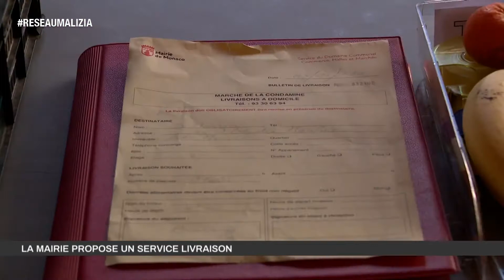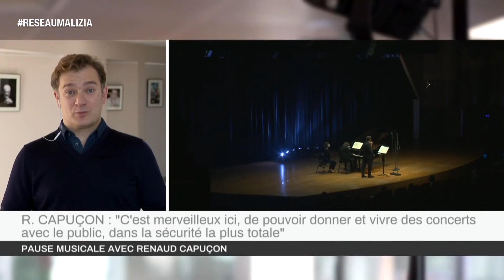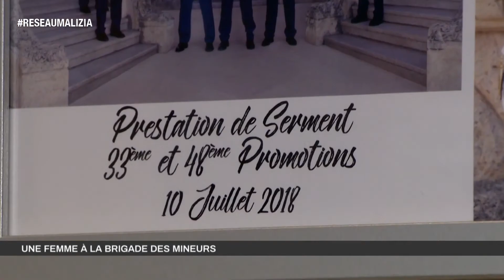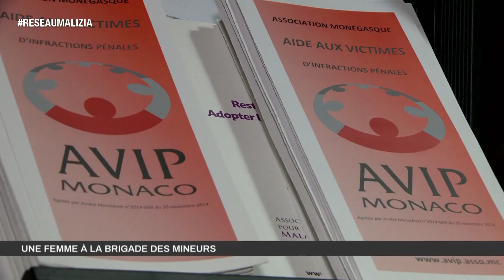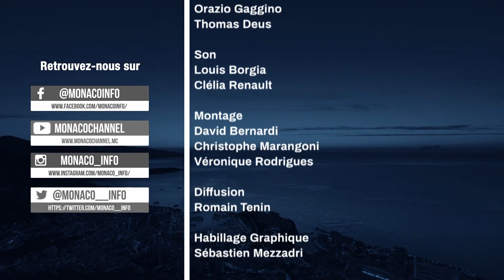Le 19H - Edition du vendredi 6 novembre 2020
Le JT de la rédaction de Monaco Info présenté par Patricia Navarro.
Toute l'actualité de la Principauté de Monaco. Au sommaire :

- Benoit Clair, correspondant d’Europe 1 à Los Angeles, commente les enjeux des élections américaines.

- Le violoniste français Renaud Capuçon revient sur ses deux prestations au programme de l’OPMC.